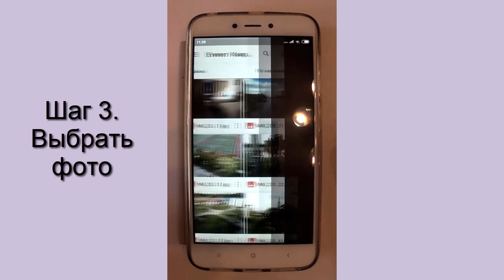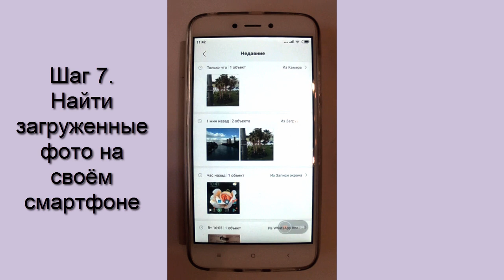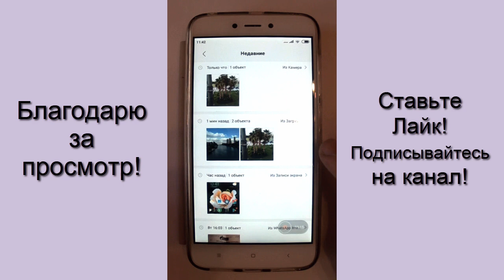Как скачать фото с Google диска на смартфон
Если Ваш друг прислал Вам адрес Google диска, который содержит фотографии, Вы можете сохранить эти фото на свой телефон.